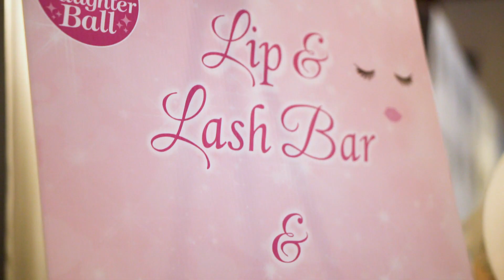2018 CHYM Father Daughter Ball